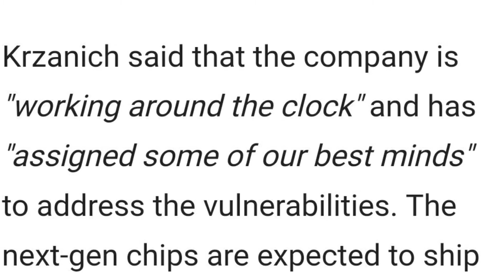Intel's next-generation chips to feature built-in protection against spectre & meltdown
Tech news